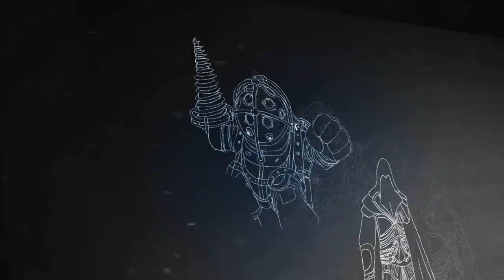No Loot | Nether Beta Gameplay w/ Ardy | Part 18